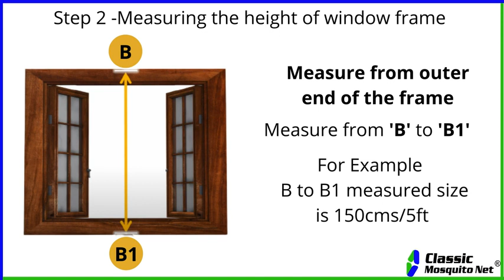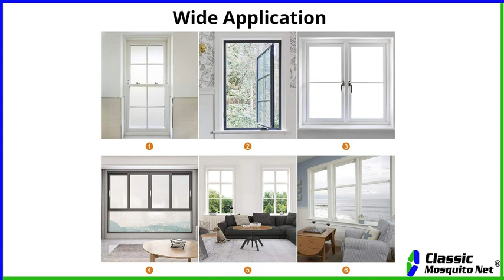How to order Classic window mosquito net?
See the video to understand how to order Classic window mosquito net?